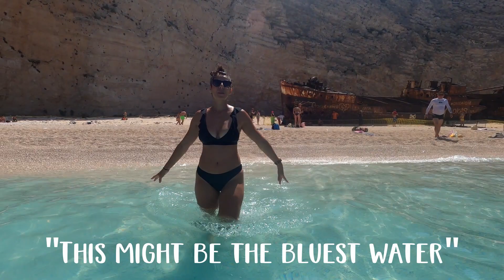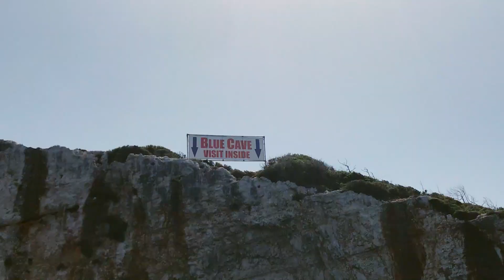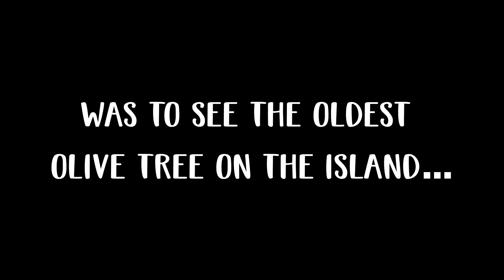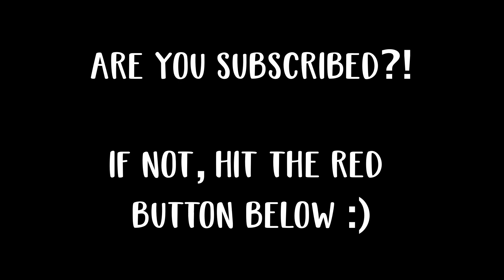#50: SHIPWRECK BEACH | ZAKYNTHOS | GREECE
Living Abroad Series | Country #18

We finally made it to the iconic Shipwreck Beach on Zakynthos. It was more impressive than we could have ever imagined. Watch as we explore our last Greek island on a full day van/boat tour.

Sparkles by Daxten
Make it Rain by Daxten
Malibu Cruise by Sarah, the Illstrumentalist
The Warmth Of The Sun On Her Skin by Peter Sandburg

We are a Dallas based couple who love to travel and have moved abroad to London for a 2 year work rotation! Follow along each week to see what we are up to :)